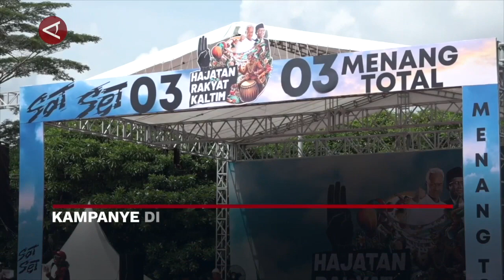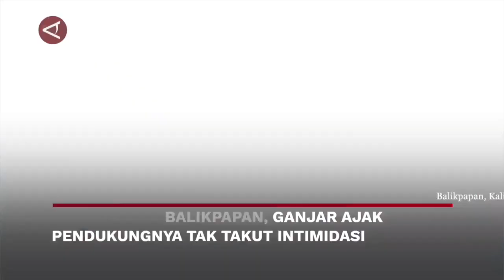Kampanye capres soal pelanggaran etika hingga swasembada pangan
ANTARA - Kilas NusAntara Siang edisi Rabu (7/2), hadir dengan serangkaian kabar terkini dari para kontestan pemilihan presiden. Ada informasi mengenai kampanye Anies Baswedan di NTB,  orasi politik Prabowo Subianto di Bali, hingga ajakan Ganjar Pranowo kepada para pendukungnya di Balikpapan.(Cahya Sari/Gunawan Wibisono/Satrio Giri Marwanto/Ludmila Yusufin Diah Nastiti/Puji Lestari)